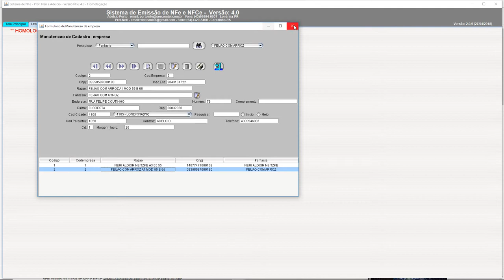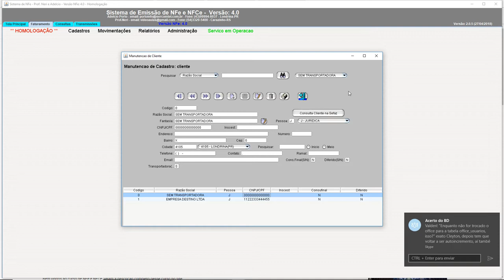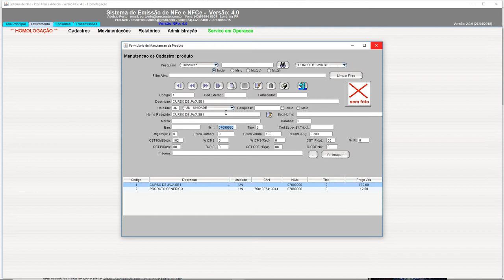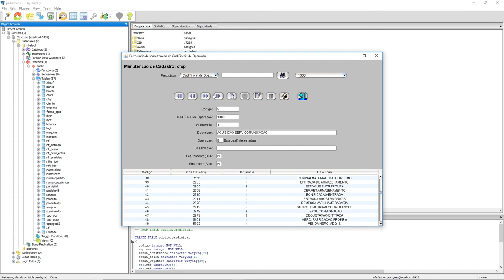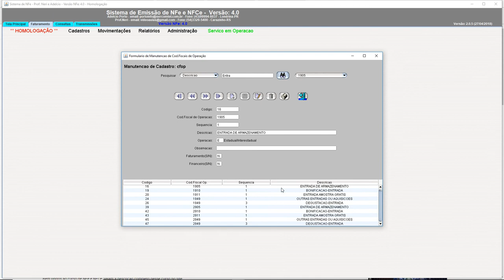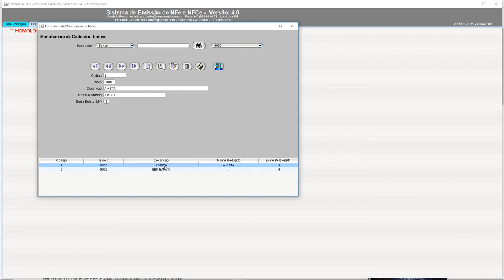aula 7112 NFe4 0 Cadastros gerais clientes produtos cfop cidades bancos etc